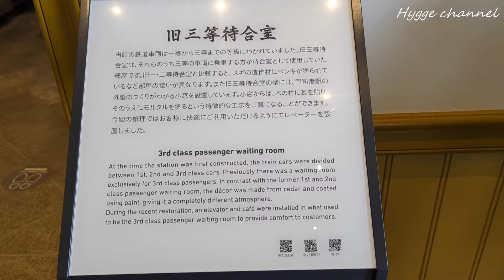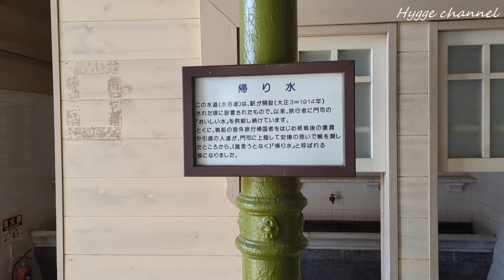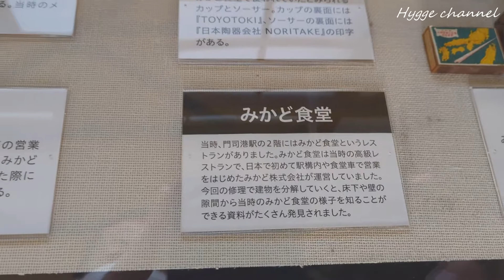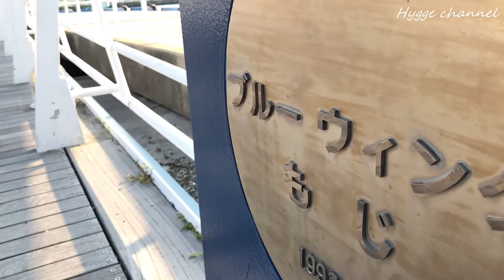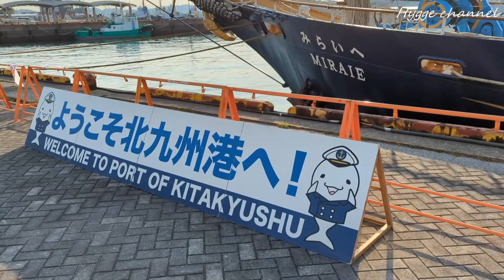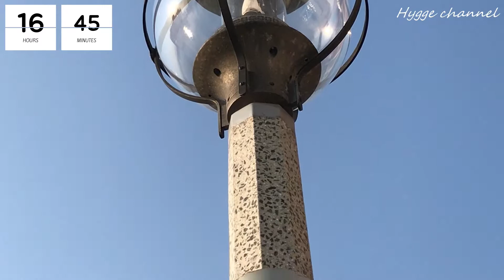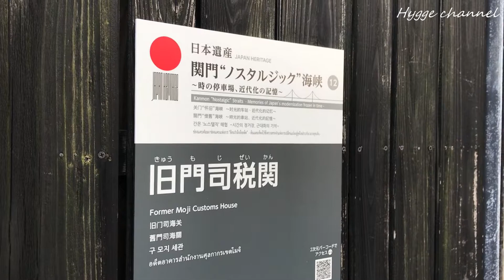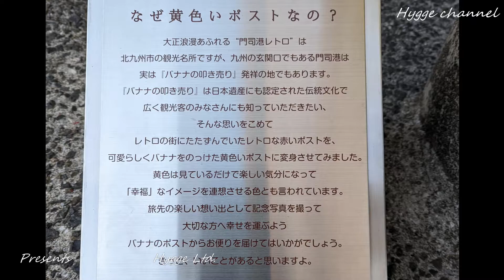【福岡旅】再訪【門司港】JR門司港駅の趣ある駅舎に感動!!周辺の散策を夕日と共に満喫する。前回行けなかった目と鼻の先にある門司港の魅力とは。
今回はJR門司港駅と周辺を散策しました。
素敵な駅舎とセンス抜群の跳ね橋!!
恋人たちの聖地と呼ばれる橋を渡ってみます。
偶然お祭りに遭遇してついたくさん買い食いしちゃいました。。

今回も楽しい出会いが沢山ありました。
素敵な体験をさせて頂き感謝です。
少しでも皆さんの観光のヒントになればと思います。

HYGGE CHANNELにようこそ‼

HYGGE（ヒュッゲ）とは、
デンマーク語で「居心地がいい空間」や「楽しい時間」のことをさす言葉です。
その言葉どおりキャンピングカーを通じてHYGGEを追求して参ります。
日本各地の観光や楽しみをご紹介できればと思います。

■■割引情報■■
今回使用したキャンピングカーレンタル代を割引きます。
先着制限ありますのでお早めに。

キャンピングカーレンタル
「わくわく時間小浜店」

福井県小浜市でキャンピングカーのレンタルを行っております。
舞鶴若狭自動車道・小浜ICから車で5分のところにあります。
自家用車で小浜まで来ていただき、車を乗り換えて家族や友人など、
大切な人との「わくわく時間」をお楽しみください。

ｰｰｰｰｰｰｰｰｰｰｰｰｰｰｰｰｰｰｰｰｰ
動画作成
株式会社FIRE